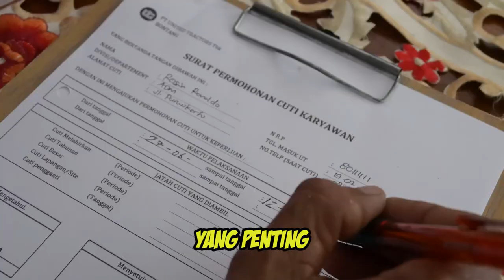ROSIN GAGAL CUTI | Parodi dilarang mudik UT Site Bontang